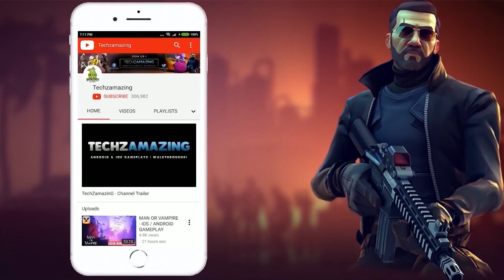Mini DAYZ 2 Mobile Global Launch Gameplay (Android, iOS)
Mini DAYZ 2 is now available on Android and ios, you can download through Google Playstore and iOS through Appstore.

A deadly virus plagues the world.

Animals are running wild. People are running wilder.

Civilization has collapsed and the end times are here.

Only you can help humanity.

Here’s how:

- Meet fellow survivors and become their fearless leader

- Develop a base of operations and build a community

- Forage for food and resources to help you survive

- Stay healthy by monitoring health, morale, and infection levels

- Embark on raids to obtain supplies and upgrade your base

- Grow plants as you battle the elements and tame the wilderness

- Unlock blueprints to create makeshift weapons and protective gear

There are thousands of maps to explore, each with their own unique challenges and threats.

So get ready. Get aggressive. And don't forget the golden rule.

SURVIVE.